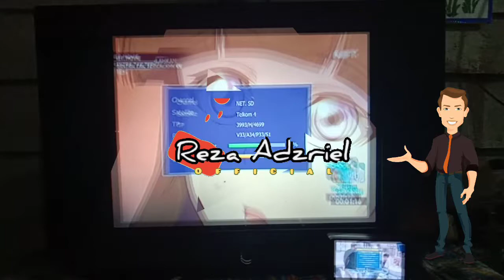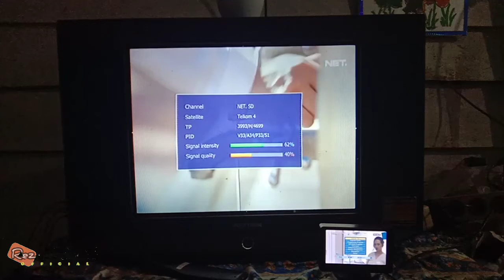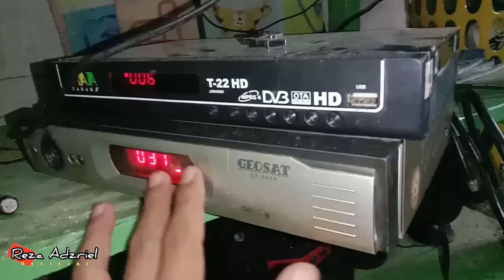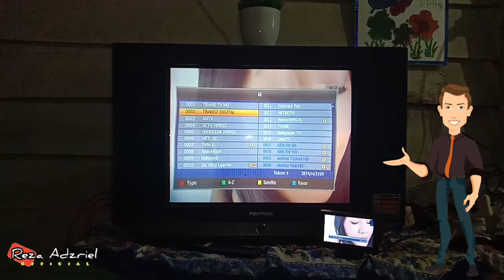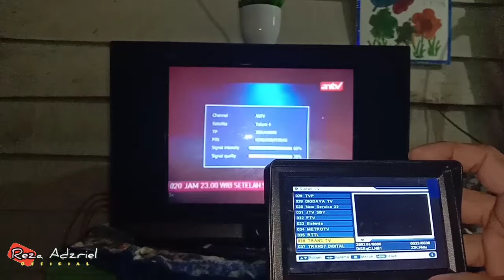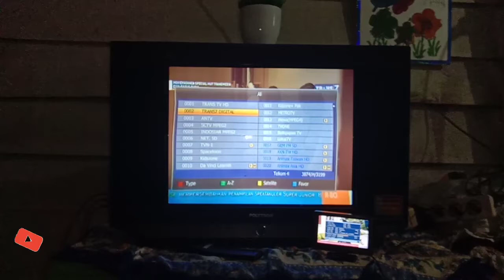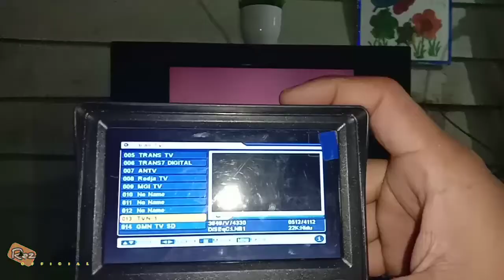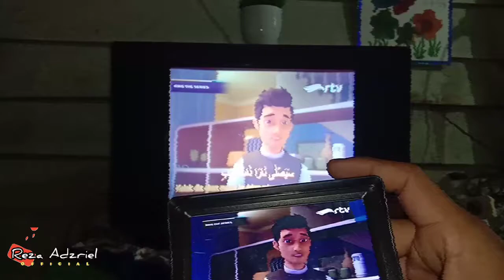CARA PASANG PARABOLA 1 LNB 2 RECEIVER KE 2 TV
CARA PASANG 1 PARABOLA 2 RECEIVER 2 TV
Welcome To Reza Adzriel Official

CARA PASANG PARABOLA 1 LNB 2 RECEIVER KE 2 TV, cara setting lnb parabola

Assalamualaikum, Hai apakabar sobat semua ? Semoga kalian dalam keadaan baik-baik saja.
Jumpa lagi di channel Reza Adzriel Official yang tentunya berbagi informasi seputar dunia Satelit Parabola & Video bermanfaat lainnya.
Buat sahabat semua, Kami ucapkan terima kasih banyak terus setia mendukung Reza Adzriel Official.

Reza Adzriel Official
Aceh Singkil, Aceh, Indonesia